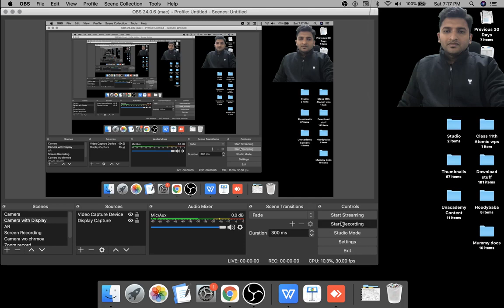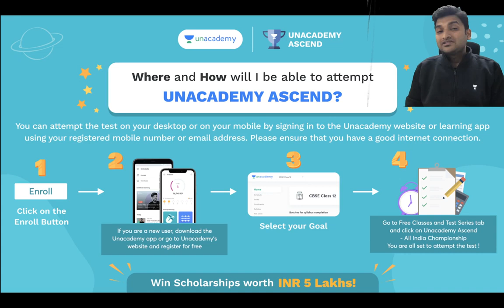Unacademy Ascend All India Championship | Unacademy Class 11th & 12th | Vivek Gupta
Getting a top score was never this easy!
Learners, Are you ready to ace your Annual Exams preparation with Unacademy’s Ascend - All India Championship Test Series.
Take the test and stand a chance to win scholarships worth 5Lakhs !
Prepare for Ascend with Unacademy Special Classes

1. Learn from your favorite teacher
2. Dedicated DOUBT sessions
3. One Subscription, Unlimited Access to Live Online Classes and Videos
4. Real-time interaction with best-in-class teachers
5. You can ask doubts in live online classes
6. Limited students in each Online Class
7. Download the videos & watch offline